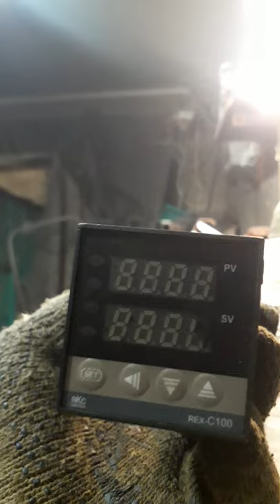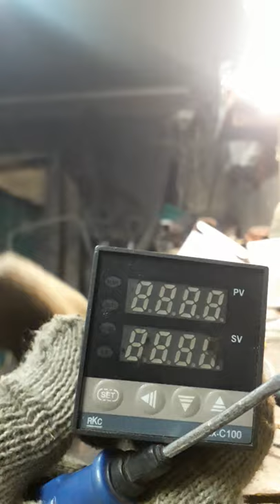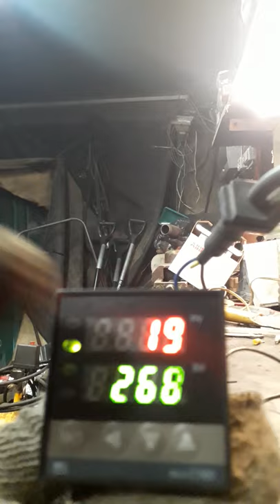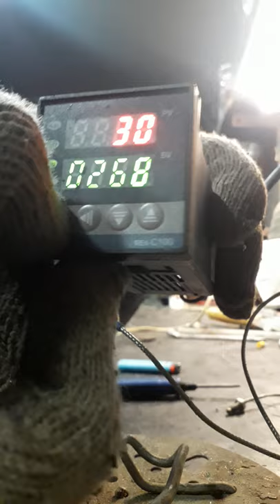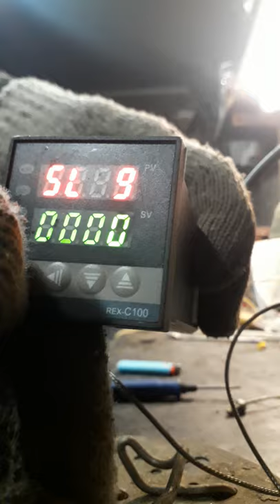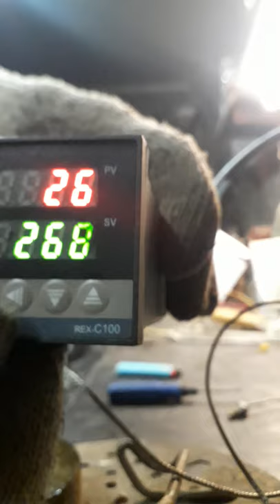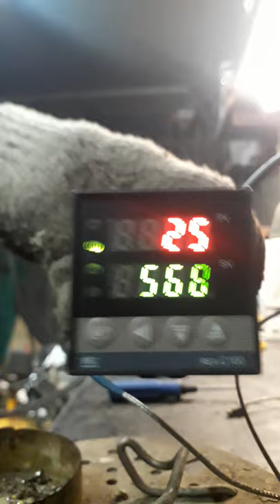ПИД регулитор REX C100 подключение настройка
Настройка ПИД регулятора температуры REX C100 . Подключение термосопротивления